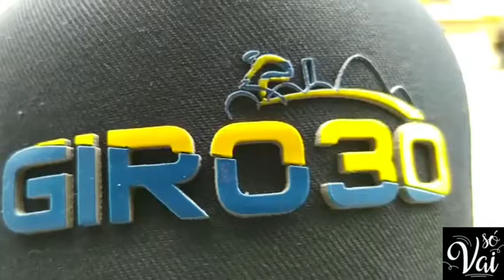Natal solidário 2021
Ação solidária para ajudar a cidade de Matias Cardoso. Arrecadação de alimentos e brinquedos com o apoio da Greenmax com o Rogério Pacheco. O Fabinho irá pedalando saindo de Belo Horizonte até Marias Cardoso totalizando 800km para levar às pessoas tudo que foi doado. Faça a parte também, pois nesta história o mais se ajudado é aquele que doa.
Acredite e tenha Fé.

Só vai...💨💨